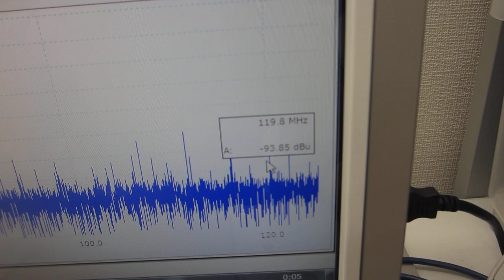超音波発振制御プローブによる、表面処理実験ーーメガヘルツ超音波による非線形現象の制御技術ーー（超音波システム研究所）